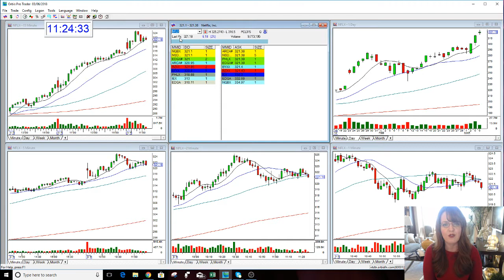NFLX HUGE OPTION CALL THE STOCK SWOOSH-3-6-2018